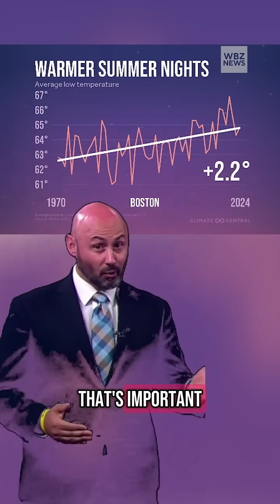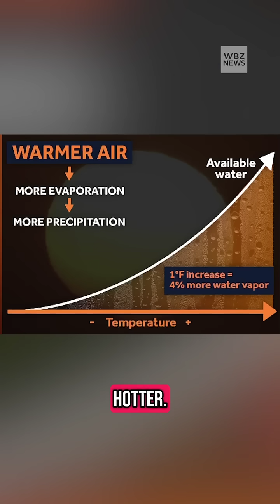Is extreme heat the new normal in Boston?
As Boston hit 102°F this week, the hottest June day since records began in 1872, is this kind of extreme heat becoming the new normal in Massachusetts?
Climate change is making dangerously hot days and nights more common. Experts warn Boston could feel more like South Florida by 2100 if trends continue.

WBZ Meteorologist Jacob Wycoff breaks down why this intense heat may be the new normal.